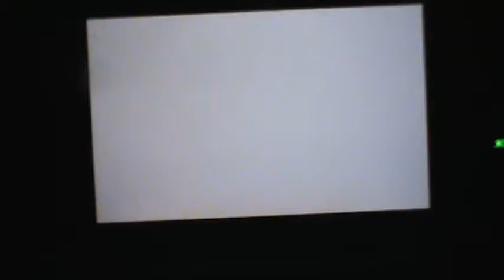"Thank You For Playing" feat. Satoru Iwata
Gamers, let us cry together, smile together, play together.

Mr. Iwata is alive, and we must keep him that way in our minds, in our hearts, and in our games.